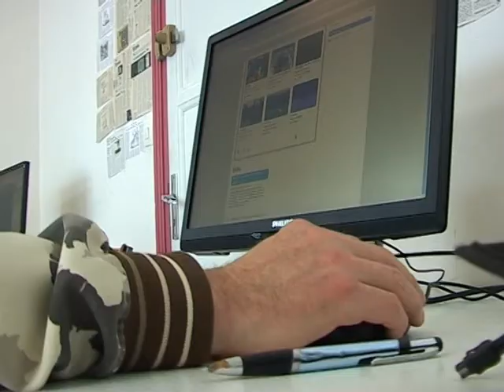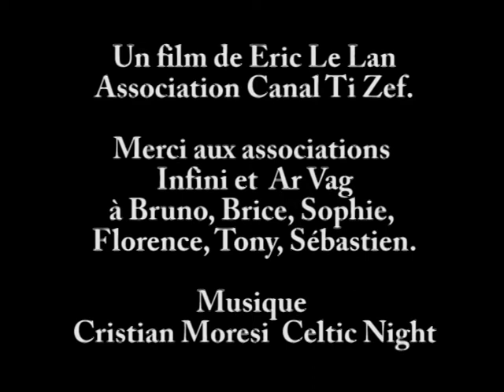Le dire au bout du monde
Fracture numérique, des personnes en situation de handicaps psychiques l'association se familiarise avec les outils du Numérique et d'Internet avec l'association Infini et ARVAG à Brest.
Reportage réalisé par Eric Le Lan en 2011